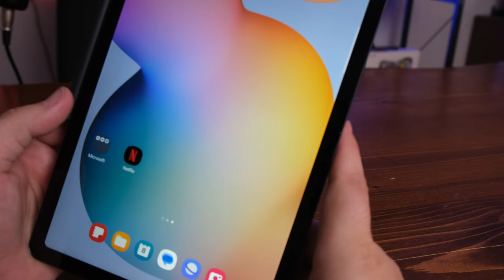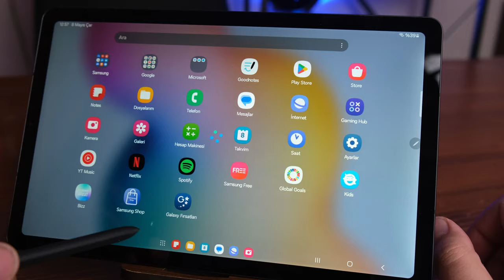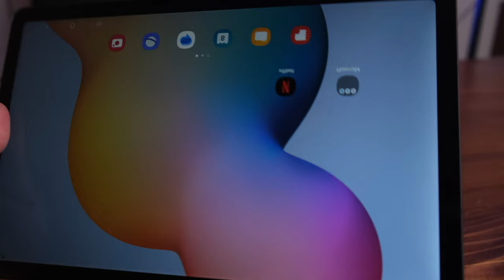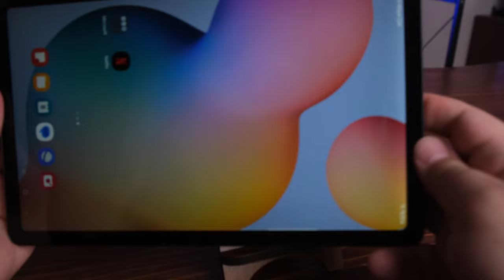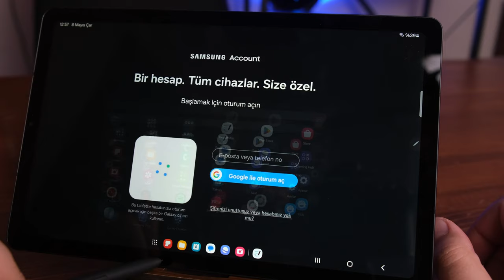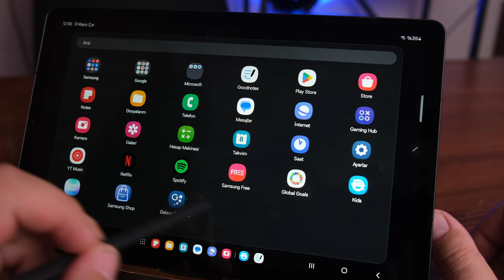Uygun fiyata kalemli tablet; Galaxy Tab S6 Lite 2024 inceleme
Samsung'un uygun fiyata satışa sunduğu Galaxy Tab S6 Lite'ın incelemesiyle karşınızdayız. Peki bu tablet temel anlamda bizlere ne gibi artılar sunuyor. S-Pen desteği ile kullanımı ne kadar rahat? Tüm bu soruların yanıtını inceleme videomuzda bulabilirsiniz.